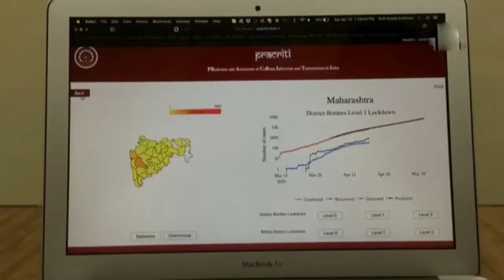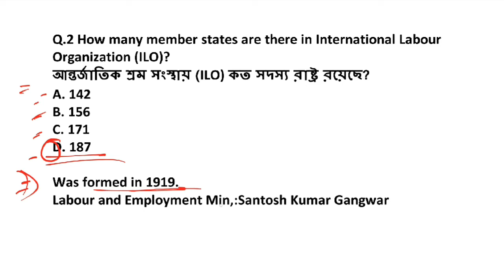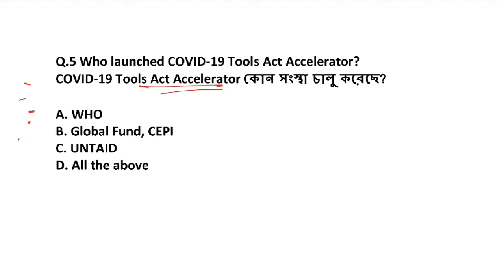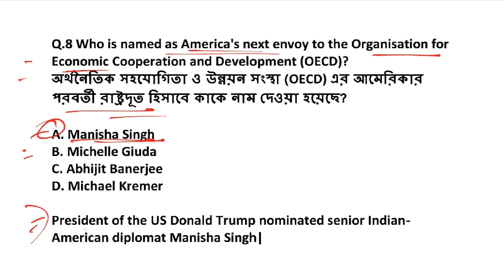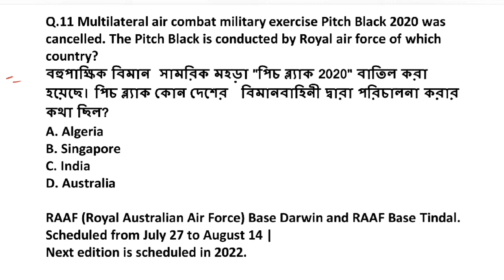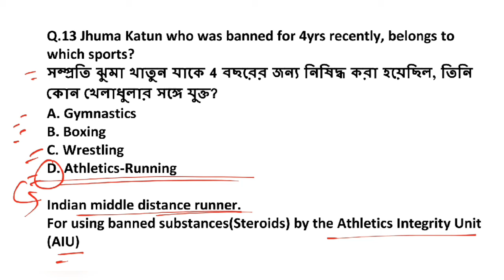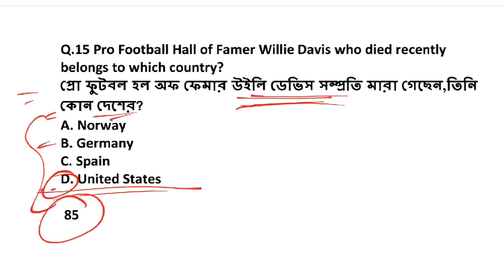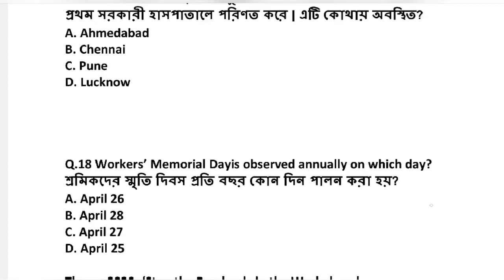29 April 2020||Daily Current Affairs in Bengali+English-কারেন্ট অ্যাফেয়ার্স|General Studies|⬇️PDF⬇️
Current Affairs in Bengali: 29 April 2020- 29 এপ্রিল এর কারেন্ট অ্যাফেয়ার্স
daily Current affairs in bengali and english :